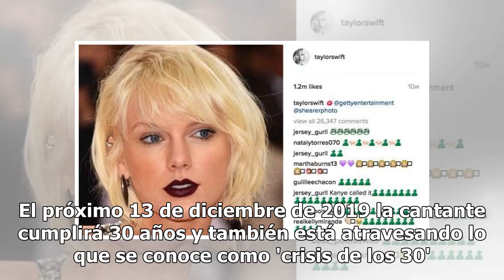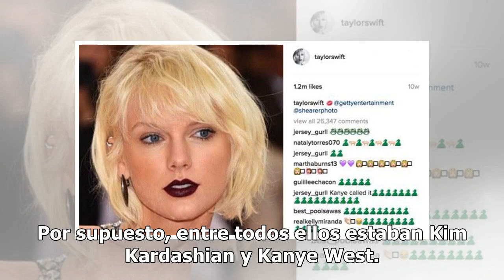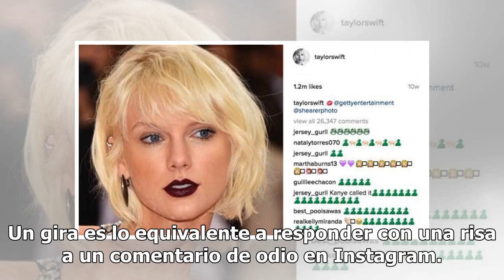Taylor Swift planta cara a Kim Kardashian en lo que parece una nueva e inminente enemistad